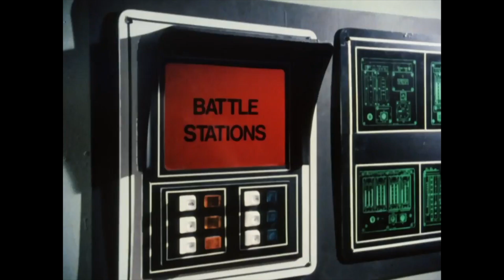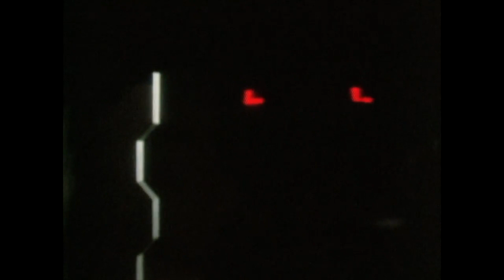Terrahawks | Complete Character Run Down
The Terrahawks work to defend the earth against the evil forces of Zelda - in this video, learn all about each character - from Doctor Tiger Ninestein to Mary Falconer, Kate Kestrel, all the way to the villains like Zelda and Yungstar, and the beloved Zeroids!

Tune in to the official Gerry Anderson Podcast!